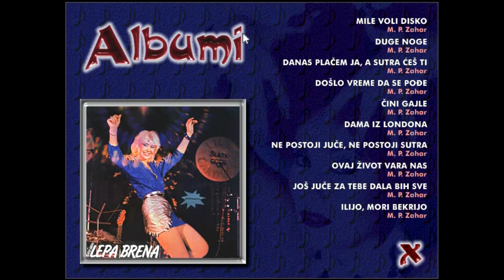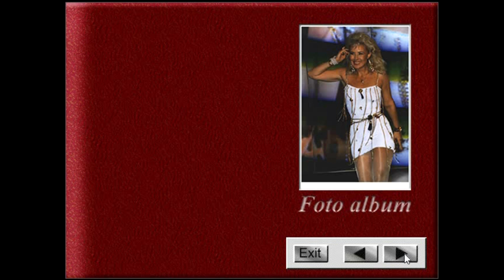Lepa Brena - Brena Multimedia CD - 1996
Muzika u videu:
1. Jugoslovenka
➤ Muzika: Marija Čajić
➤ Tekst: M. Mandić
➤ Aranžman: Kornelije Kovač

2. Luda za tobom
➤ Muzika: Petar Stokanović
➤ Tekst: Petar Stokanović
➤ Aranžman: Srđan Jovanović Srky Boy

3. Ma gde baš ti
➤ Muzika: Zlatko Timotić
➤ Tekst: Dragan Brajović
➤ Aranžman: Zlatko Timotić

4. Čuvala me mama
➤ Muzika: Miroslav Zec
➤ Tekst: Miroslav Zec
➤ Aranžman: Miroslav Zec

5. Ja nemam drugi dom
➤ Muzika: Perica Zdravković
➤ Tekst: Snežana Vukićević Žana
➤ Aranžman: Perica Zdravković